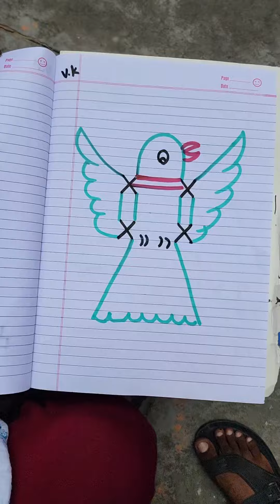Amazing Drawing!! How to Draw Parrot 🦜 Drawing!! with xxxx letter!! beginners!!